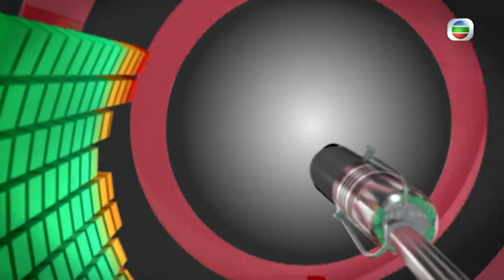Should golf be promoted further in HK? | Straight Talk 24 Aug 2021| Hong Kong News | Weekly Update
"Should golf be promoted further in Hong Kong?" Guest: Kenneth Lam, President of HK Golf Association

【Straight Talk】Hang on to your seats and get ready for some straight talk. What are Hong Kong’s newsmakers really thinking? Wouldn’t it be great to watch and hear them talk straight about politics, poverty, pollution, housing shortages, high rents, unaffordable homes, and everything else that affects you? Now you can…on Straight Talk…a talk show on Pearl. Straight Talk is cutting edge, in-depth, informative, and entertaining all at the same time. What’s more, it’ll keep you up to date on current affairs.